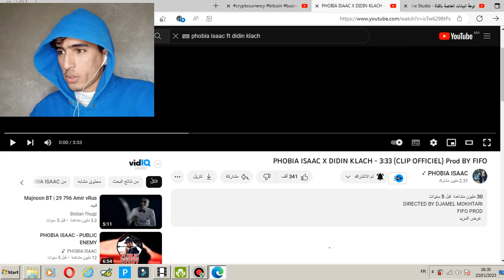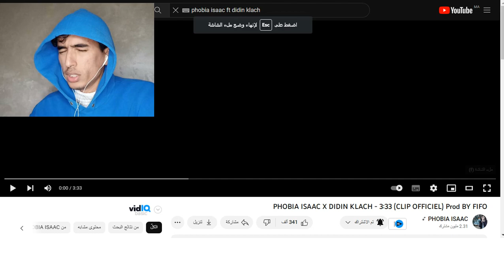PHOBIA ISAAC X DIDIN KLACH - 3:33 (CLIP OFFICIEL) REACTION !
Didine Canon 16 X Nordo - Chouk el 3adyane (Official Music Video) "REACTION"

Didine Canon 16 X Nordo - Chouk el 3adyane (Official Music Video)

  شكررررررررررررا.   لككككككككككككككم.  على  تفااااااعل❤
إنستقرام تاعي أبوني أبوني🙂🙂 ناقص:⬇⬇⬇⬇⬇⬇
Ahmedux_immel
Ahmedux_immel
لي تواصل و الإعلانات :